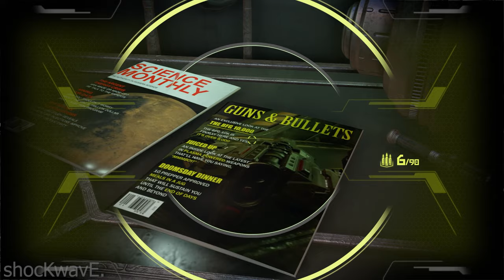DOOM Eternal - Nightmare (Chapter 3)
No Commentary
Doom Eternal on Nightmare
Will upload each chapter as its own video to keep things short.
- shocKw^vE.
 AKA
shocKwavE
AKA
 shocKwavE. x .EvawKcohs